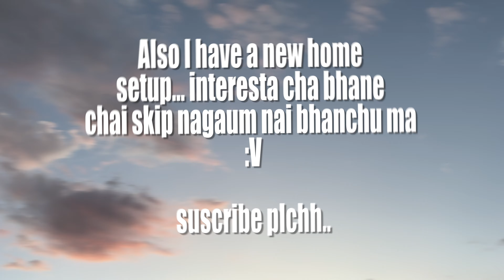⚠️ EXTREME HEAT ALERT, Nepali🇳🇵MotoVlog, 4k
All in one vlog chai esma tesaile herum majjale .